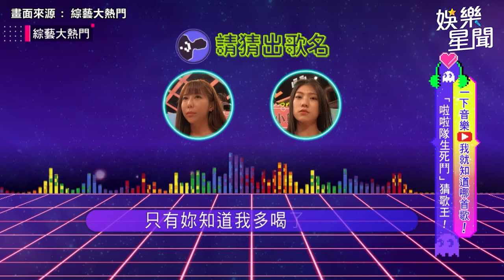熊霓應援片曼妙身材藏不住 扭腰熱舞俏皮嘟嘴掀網暴動｜三立娛樂星聞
影片授權：走一日球迷 台湾プロ野球チア